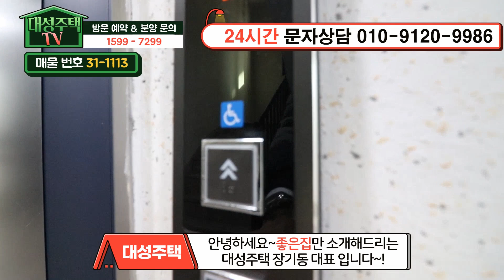[인천신축빌라] 39평 제물포역세권 아파트급 초대형3룸 미분양 땡처리 마지막 한세대 급매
◆인천광역시 미추홀구 숭의동에 있는 신축아파텔입니다

☆위치는 1호선 제물포역에서 도보 8분정도 거리에 있구요.

★학교는 숭의초교,용정초교,인천남중,선인고가 근방에 있습니다.

♥ 미추홀구 - 숭의동아파텔매매 ♥

◈ 실입주금: 유선문의
◈ 구 조 : 방3 욕실2 발코니2 드레스룸1
◈ 평 형 : 39평형
◈ 교 통 : 제물포역 도보 8분
◈ 입 주 :즉시입주